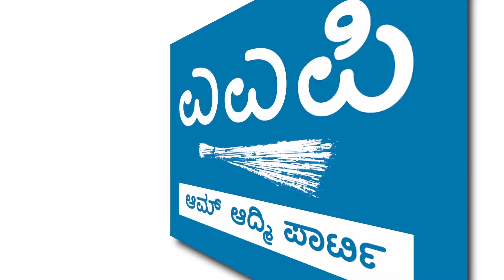ಅಶ್ವಿನ್ ಸಾವಿಗೆ ಬಿಜೆಪಿಯ ಕಾಟಾಚಾರದ ಸಾಂತ್ವನ ಚಿಲ್ಲರೆ ಪರಿಹಾರ ಕೊಟ್ಟು ಕಣ್ಣೊರೆಸುವ ಬಿಜೆಪಿ ಸರ್ಕಾರಿ ನಾಟಕ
Ashwin's mother has lost her only child to potholes How many more lives need to be sacrificed before @BBMPCOMM and the corrupt @BJP4Karnataka @CMofKarnatka wake up?